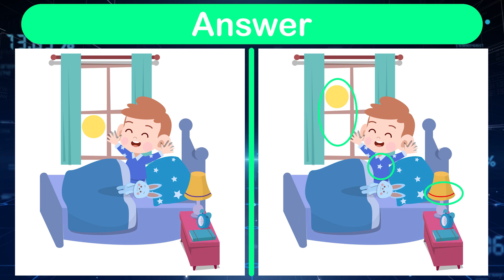Find The Difference | Brain training in 30 seconds #60